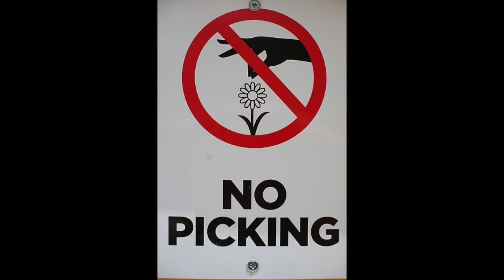Earth Day Activity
This video is about Earth Day Activity